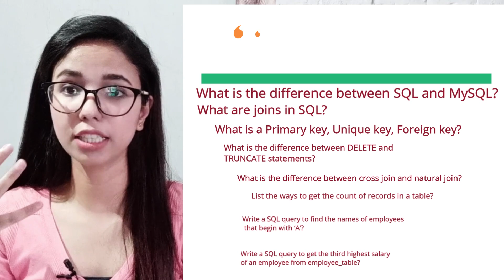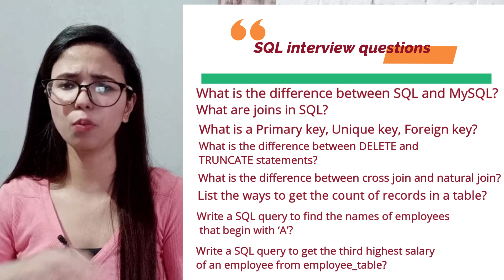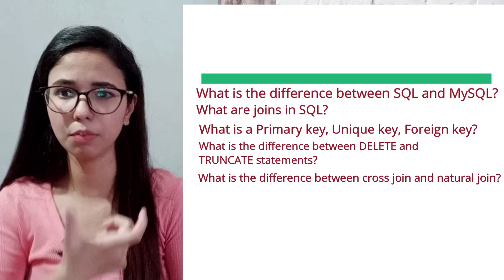DBMS and SQL interview questions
If you're planning to attempt Cognizant, Accenture, wipro, tcs, capgemini recruitment, then this video is all that you need to understand the recruitment pattern, syllabus, eligibility and job role.

This video will give you tips on how to prepare and clear Cognizant  and the topics/areas on which you need to concentrate while attending the interview.
placement preparation for it companies
placement preparation for cse
how to prepare for placements cse
placement preparation